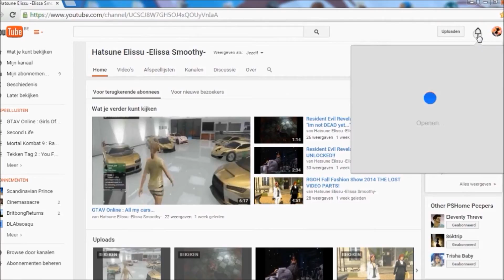Second Life Anime : Hatsune Elissu Gets Mail!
Always this stupid comment on your videos...